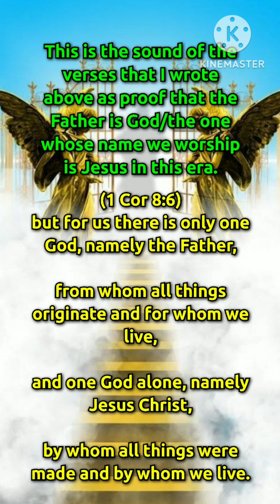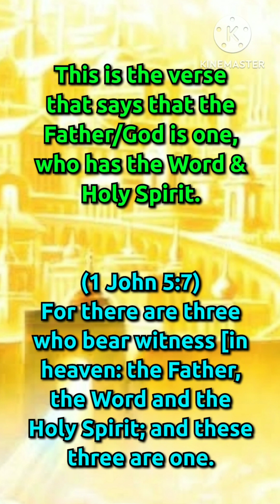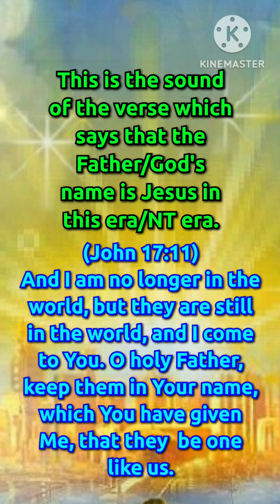Who is the Father?@JesusMusicMinistry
Who is the Father?

1)
Shalom...
Many people do not know/understand who the Father is written about in the Bible, so they make their own conclusions that are misguided/not in accordance with God's Word/Bible.

The Father is God/whom we worship.  (1 Cor 8: 6), (John 17: 3), etc.
The Father/God is one who has the Word & Holy Spirit.  (1 John 5:7)
The Father/God's name is Jesus in this era/NT era.
(John 17:11)

2)
This is the sound of the verses that I wrote above as proof that the Father is God/the one whose name we worship is Jesus in this era.

but for us there is only one God, namely the Father,

from whom all things originate and for whom we live,

and one God alone, namely Jesus Christ,

by whom all things were made and by whom we live.

3)
(John 17:3)
This is eternal life, namely, that they know You, the only true God, and Jesus Christ whom You have sent.

4)
This is the verse that says that the Father/God is one, who has the Word & Holy Spirit.

For there are three who bear witness [in heaven: the Father, the Word and the Holy Spirit; and these three are one.

5)
This is the sound of the verse which says that the Father/God's name is Jesus in this era/NT era.

(John 17:11)
And I am no longer in the world, but they are still in the world, and I come to You. O holy Father, keep them in Your name, which You have given Me, that they  be one like us.

6)
Well.
It is very clear who the Father written in the Bible is.
So don't let us be misled by false teachings in this world about who the Father is.

7)
All teachings from anywhere must be reconciled with the Bible. What is in accordance with the Bible, we accept, what is not in accordance with the Bible, we reject outright.

             Jesus